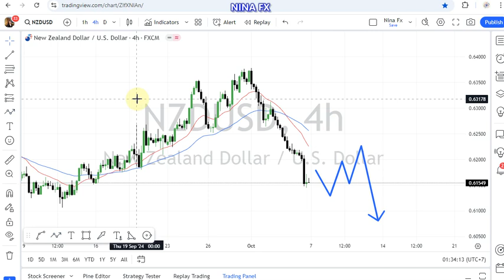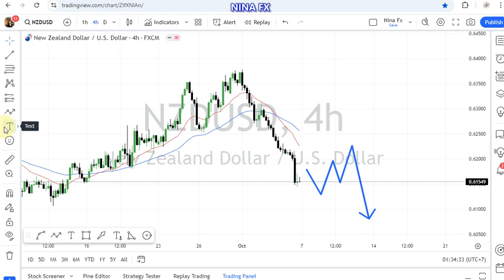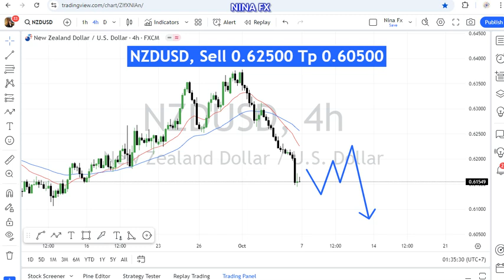NZD USD Technical Analysis for the week of October 7-11, 2024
Bearish correction,